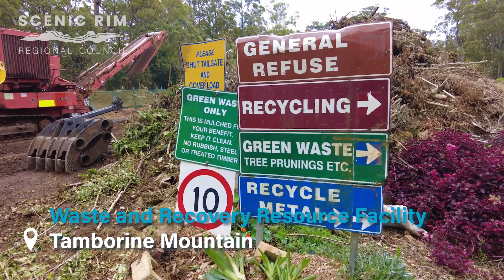Scenic Rim Regional Council Waste Services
Shout out to Council’s Waste Services Team, who, day in and day out, operate seven Waste and Resource Recovery facilities across our region 🚚♻️🏤

Hear from Dee, Council's Weighbridge Operator, in this video! ⬇️

Bring what you've collected as part of your clean-up efforts during Clean Up Australia Day to a facility near you this weekend.

For locations, opening hours, and details about what you can drop off, visit⬇️